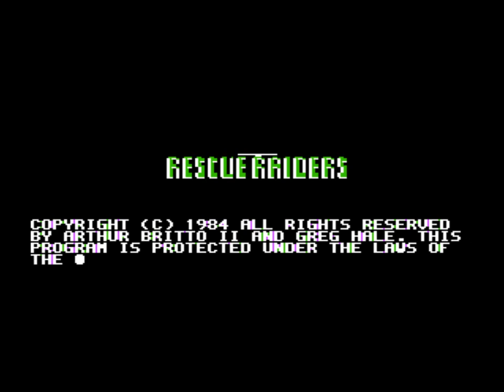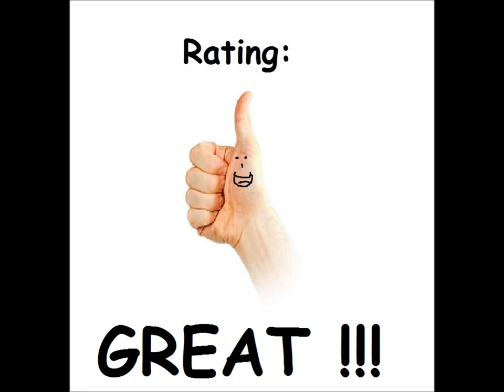Rescue Raiders for the Apple II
Game description:

Simulated strategic war game players use a helicopter to attack enemy ground and air targets, and give air coverage for the ground forces you deploy onto the battlefield.

In 1984, you're transported back to World War II in Europe, 1944 at the battle of Normandy on D-Day. An evil group of terrorists possess the time machine and taken with them modern weapons and technology to change the course of history by hoping to control future economic, political direction and to rule to the present.

Your troops are essential to completing the mission of destroying the enemy's headquarters (time machine). Vehicles include; anti-aircraft missile carrier targets enemy helicopters, tanks has armed canons and machines guns to tackle enemy mobile units, and demolition team vehicles disguised as ambulance or van are sent last to finish the job. Airborne infantry are wearing parachutes with light fire body armor and automatic machine guns, can occupy barracks and bunkers, while Engineers repair structures.

The helicopter able to pick-up men and is equipped with a machine gun, high explosive bomb and later a long range "home in" missile on a specified target. Launching from your helicopter pad that's also, a re-fueling, weapons re-arming, repair station and near the location of your headquarters. Danger is in the air by enemy barrage balloons attached to moving mooring lines or attack helicopters to ground as artillery guns, tanks, troops and missile launchers try to halt your progress.

Every fifteen seconds, you receive payment for the amount of time spent in combat. This covers the cost of your ground deployments (men, tanks, etc), equipment and additional helicopters to a certain limit. Financial and combat readiness report can be obtained from 'command computer' including current prices.

Spanning eight missions each more difficult. As the game evolves rapid technological advances occur which may change some weapons.

Scores are given on the balance of total cost of battle and level of destruction done to the enemy. They're deducted for each mobile unit used and length of battle e.g. longer lower score.

Similar play style to Choplifter, but more sophisticated.

In 1990, re-released and updated as Armor Alley on PC and Apple Macintosh.

What I think:

A really nice mix of strategy and action.

NOTE:
I stopped my recording, because else it would've been too long.